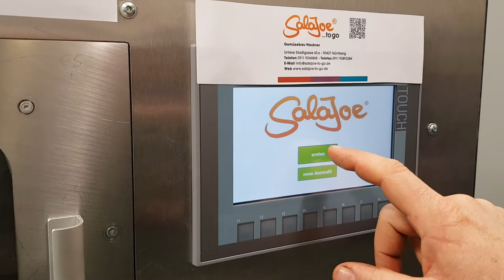Making of von unserem Salat-Automaten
Die „SalaJoe …to go Farm” gibt auf Knopfdruck vollautomatisch die gewünschten Salate mit Wurzelballen aus. Diese warten bis zur Ernte auf Ihre Kunden in der Bewässerungsrinne und sind daher noch frischer und vitaminreicher als beim herkömmlichen Einkauf.

Das Konzept der „SalaJoe …to go Farm” ist ganz im Sinne des regionalen Anbaus und folgt dem Trend der Unverpackt-Läden. Der Kunde erhält somit seinen Salat inklusive des Wurzelballens ohne Verpackung.

Aufgrund der räumlichen Nähe zum Kunden ist das Konzept besonders nachhaltig und durch die spezielle Anbauweise des Salates nachweislich besonders ressourcenschonend.